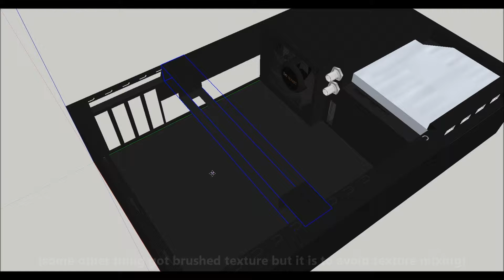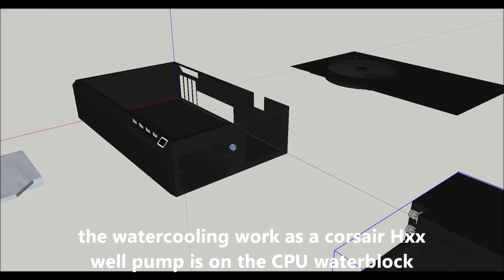HT-PWC case idea